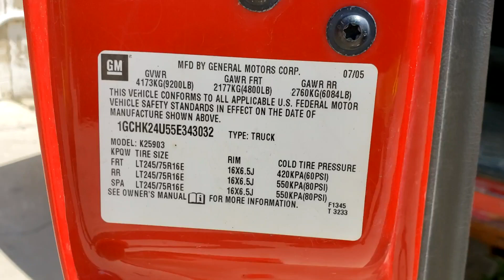2005 CHEVROLET SILVERADO 2500HD For Sale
Title: 2005 CHEVROLET SILVERADO 2500HD For Sale